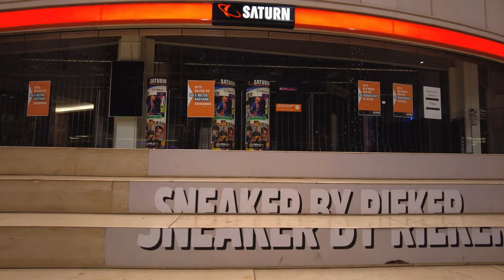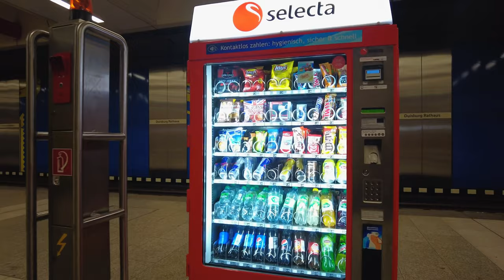🇩🇪 DUISBURG, Germany - City Center January 2021 - 4K Walking Tour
This 4K walking tour in Duisburg, Germany, offers a great way to enjoy a silent virtual evening walk and Duisburg city's beautiful ambience at the city center in January 2021 during winter lockdown. Duisburg is located in Western Germany (North Rhine-Westphalia) and one of the largest cities in Ruhr and 15th largest city in Germany.

An industrial giant in the Ruhr, Duisburg is still Germany’s largest steel-producing city when a lot of the other heavy industry in the region has powered down. Helping to transport Duisburg’s tonnage is the largest river port in the world, situated at the confluence of the Rhine and the Ruhr.
The inner harbour, which cuts in towards the centre of Duisburg from the Rhine, has been regenerated in the last 25 years, and old industrial grain warehouses have become museums, offices and apartments. Duisburg is at the beginning of a whole trail of awe-inspiring sites like a former steelworks to the north of the city, which has been reconfigured into an urban park.In the Middle Ages, it was city-state and a member of the Hanseatic League, and later became a major centre of iron, steel, and chemicals industries. For this reason, it was heavily bombed in World War II. Today it boasts the world's largest inland port, with 21 docks and 40 kilometres of wharf.

ROUTE TIMESTAMPS:
00:00 Main Station
03:11 City Center
07:11 König-Heinrich Platz
08:29 Forum Mall
22:52 Lifesaver fountain
27:26 Königsgalerie Mall
34:29 Duisburg City Hall (Outside)

I hope you can relax and enjoy this virtual walking tour.